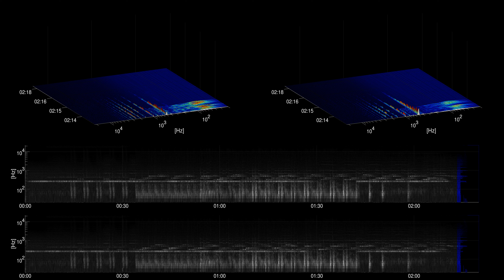[Free Music] Dark Forest - Odonis Odonis | Cinematic | Dramatic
Title: Dark Forest
Artist: Odonis Odonis
Genre: Cinematic
Mood: Dramatic
Instruments: piano, strings, drum machine, percussion, drums, synth,